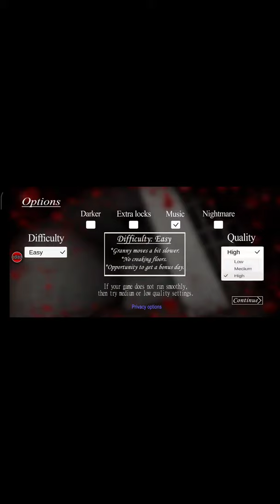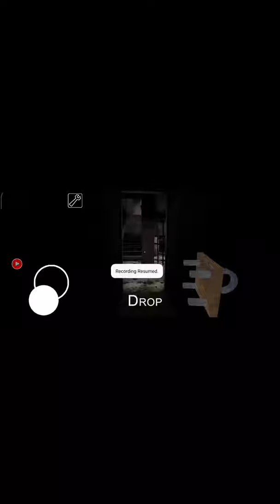Daddi ke main darwaze bhaag gayi😅😅😁😁😁